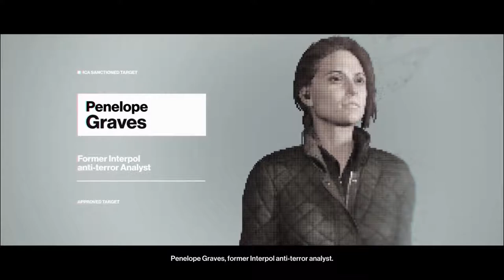HITMAN™ - Episode 5: Colorado - Freedom Fighters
Cutting off the head of a private militia. Targets: Sean Rose, Ezra Berg, Penelope Graves, and Maya Parvati.